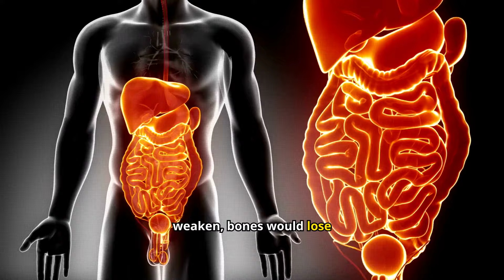What if Humans Could Fly?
What if humans had the incredible ability to fly? How would our world change if we could soar through the skies like birds? In this video, we imagine a world where flying is as common as walking. From revolutionizing transportation to rethinking architecture and city planning, we explore the possibilities of a sky-bound life. How would flying impact daily routines, jobs, and even sports? Would it lead to more freedom or new challenges? Join us as we take a high-flying journey into a world where wings aren’t just for birds but for everyone!